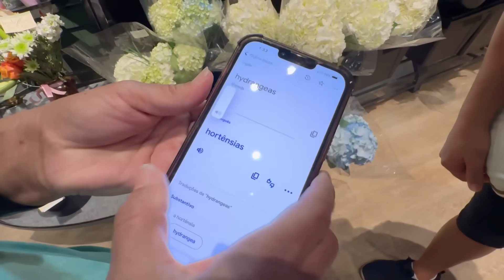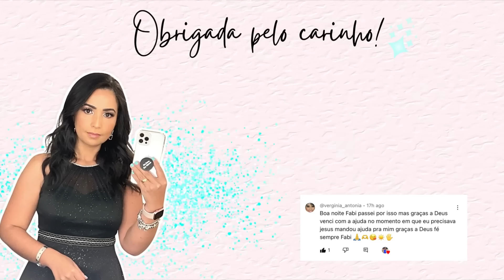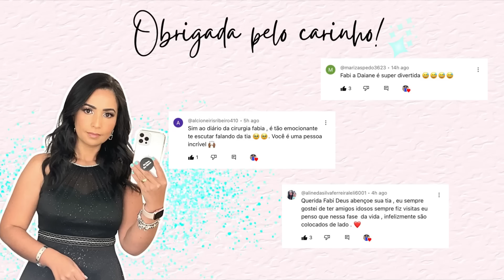UM DIA COMO AJUDANTE NA FAXINA NOS ESTADOS UNIDOS | FUI HELPER DA SISTER E LIMPAMOS UMA CASA NOVA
Para concorrer ao prêmio de 12 MIL REAIS + 6 prêmios de R$500,00 entre no link a seguir e garanta o seu bilhete, por apenas 1 Real! Clique e acesse ➡️
Lembrando que este sorteio é licenciado pela SUSEP e parte do valor vai para o instituto Plural que cuida de familias carentes.
Número da licença
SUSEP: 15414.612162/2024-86